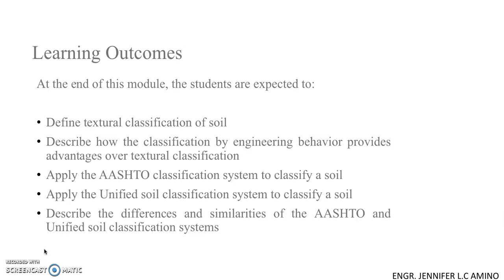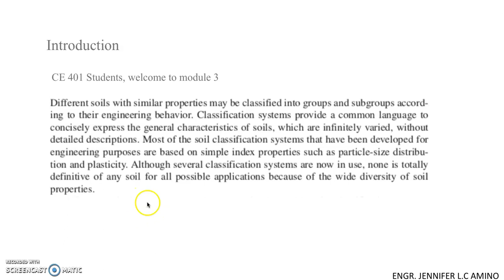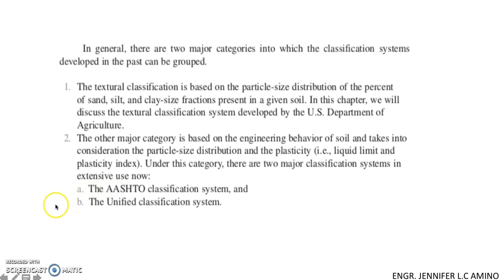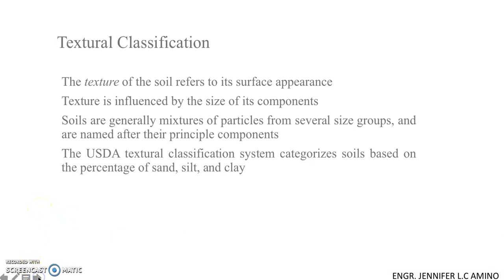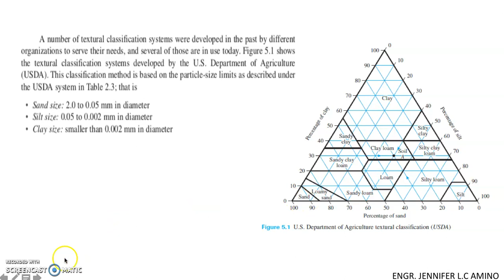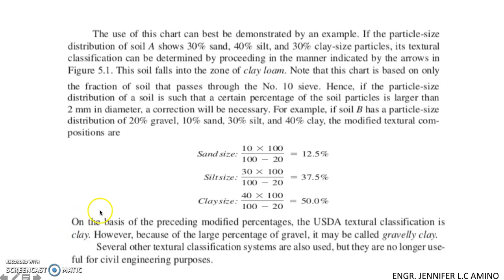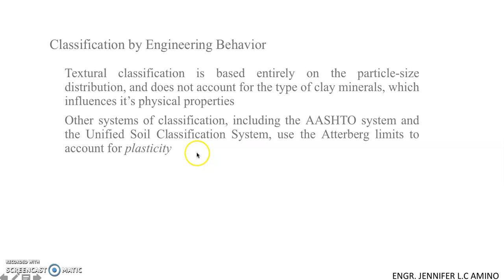Classification of Soil Part 1